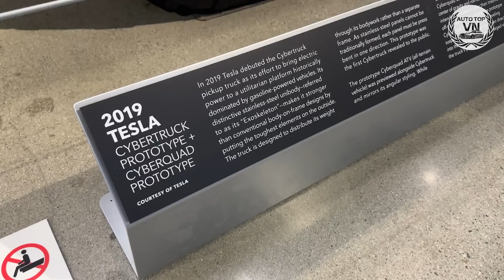Elon Musk THỪA NHẬN Sự Thật Về Siêu Bán Tải Điện TESLA CYBERTRUCK Giá Từ 40.000$, VinFast VF9 Lu Mờ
-Hướng dẫn nhập mã:
2.Tới mục đăng ký nhận tư vấn và nhập thông tin cá nhân (mục tên khách hàng nhập thêm mã -ZONE3AUTOTOP)
3. Chọn loại sản phẩm và nhận tư vấn
Camera 3 mắt là một dòng camera ghi hình bao gồm 3 mắt camera được gắn ở phía trước và 2 bên gương xe, hiển thị toàn cảnh xung quanh, giúp ta lái xe dễ dàng hơn.
Camera TexPad Zone 3 vẫn giữ nguyên camera lùi nguyên bản của xe. Từ đó, việc lắp đặt sẽ dễ dàng hơn và giá thành cũng rẻ hơn khá nhiều, phù hợp với đa dạng phân khúc khách hàng.